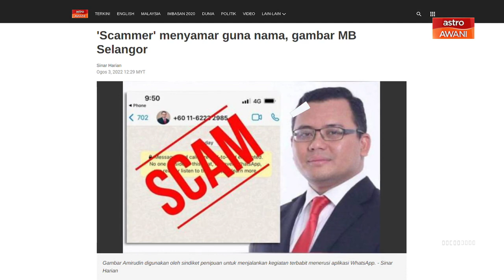AWANI Ringkas: 17,599 individu bankrap sejak 2020